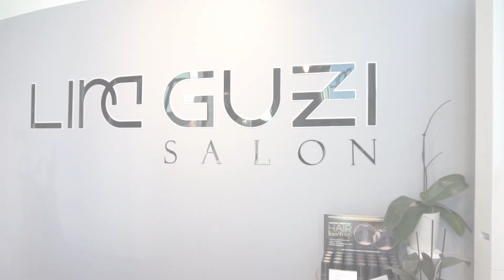The Chicago Aesthetic Pilot "Fashion Food Travel B-Roll"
Its been awhile since I've posted due to current events and medical issues. While i take some time to recover I'll be working on the back end of the business in preparation for the city to reopen. Until then stay safe folks

This current B-Roll is something I plan on using for my next business ventured I'm excited about.